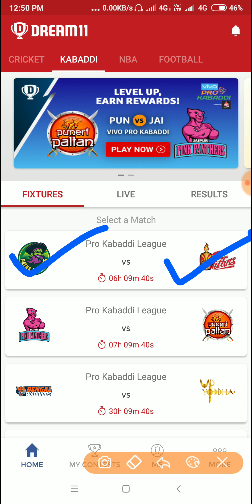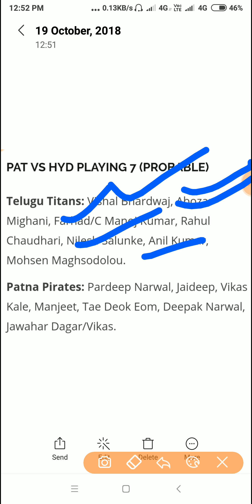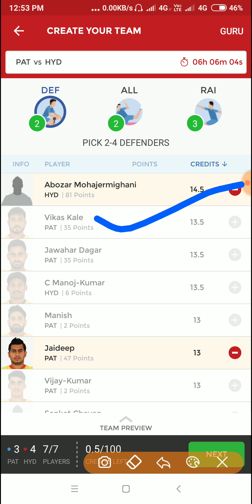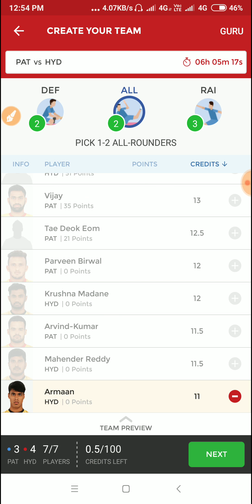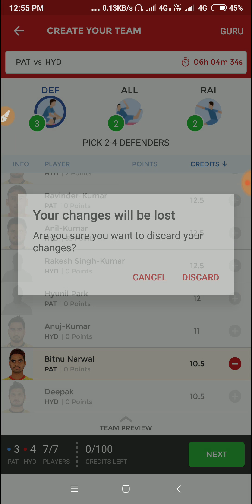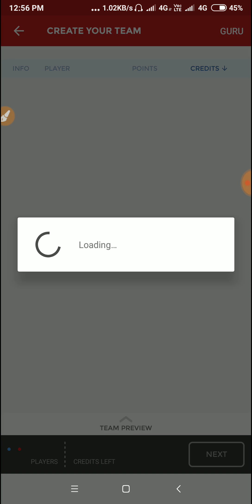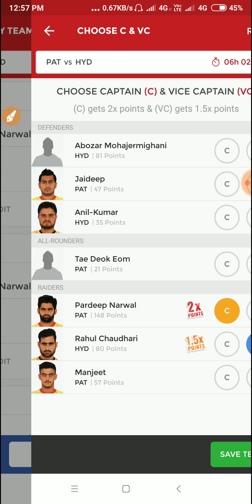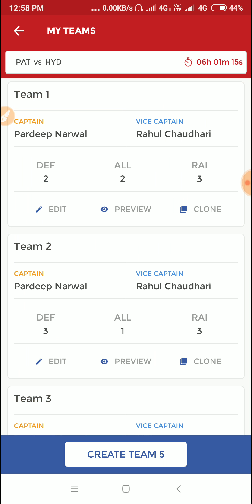PATNA pirates vs TELUGU TITANS DREAM 11 team and starting 7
Pro kabaddi league today's match PATNA PIRATES vs TELUGU TITANS dream 11 TEAM AND STARTING 7